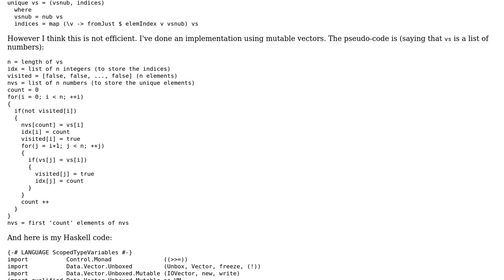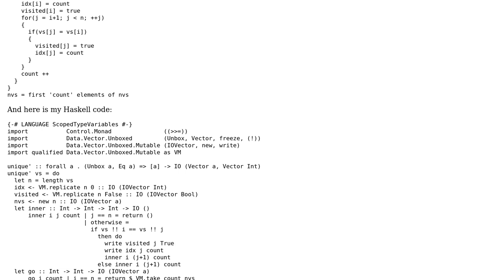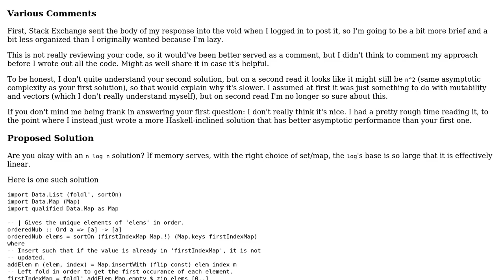Code Review: Unique elements of a list and corresponding indices in Haskell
With thanks & praise to God, and with thanks to the many people who have made this project possible! | Content (except music & images) licensed under CC BY-SA | Music | Images & others | With thanks to user Stephane Laurent user cole and the Stack Exchange Network Trademarks are property of their respective owners. You are responsible for your own actions.